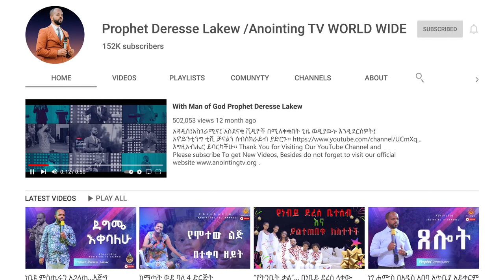የማኅፀን ዕጢ በ እምነት ዘር...||MAN OF GOD PROPHET DERSESSE LAKEW